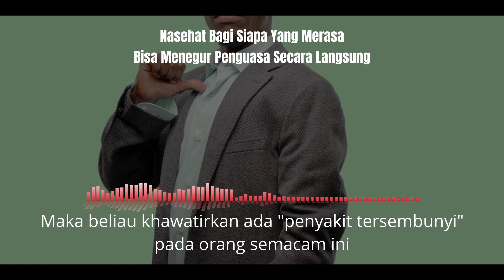Nasehat Indah Tentang Amar Makruf Kepada Penguasa - Ustadz Dr. Aris Munandar, S.S, M.P.I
Tidak bisa kita pungkiri, bahwasanya ujub adalah amalan hati, dan kita tidak boleh menebak-nebak apa isi hati orang lain.
Namun juga perlu kita ketahui menimbang-nimbang suatu amalan karena khawatir akan "penyakit hati" adalah sesuatu yang sangat penting.

Nasehat indah dari Daud Ath Tha'i terkait orang yang mampu menegur penguasa "secara langsung", semoga dapat membuat kita lebih bijak dan hikmah dalam rangka amar makruf

Silahkan dibagikan, semoga Allah Ta'ala catat dalam catatan amal, sebagai amal kebaikan, dan semoga menjadi _amal jariyah_.

Mari sama-sama belajar mengenal Allah Ta'ala, Agama Islam, dan Rasulullah Shalallaahu 'Alayhi Wasallam serta berbagai macam fiqih/syariat dalam Islam jauh lebih baik lagi, dengan kunjungi dan langgangan akun-akun resmi Ustadz Aris Munandar (hafidzahullahu ta'ala)
Dengan klik link 👇🏼(link lengkap)

Kajian Full:
Adab Amar Makruf Nahi Munkar Bagian 2 - Ustadz Dr. Aris Munandar., S.S., M.P.I

Jazakumullahu Khairan